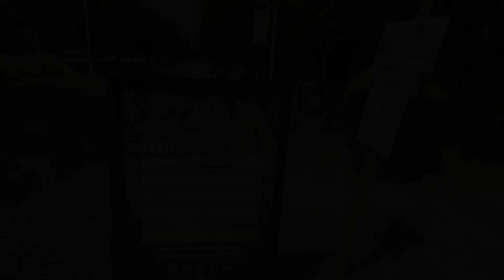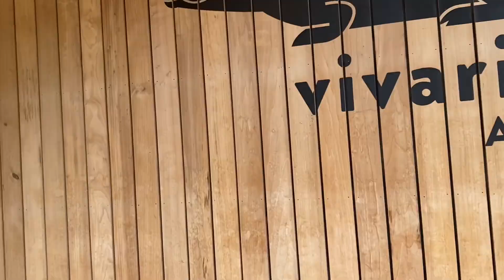Zoo d’Amiens Métropole | Le Tigre de Sumatra